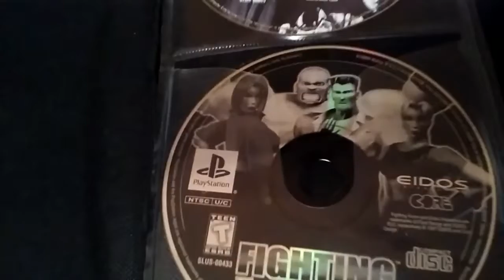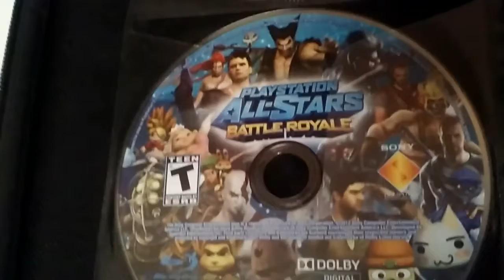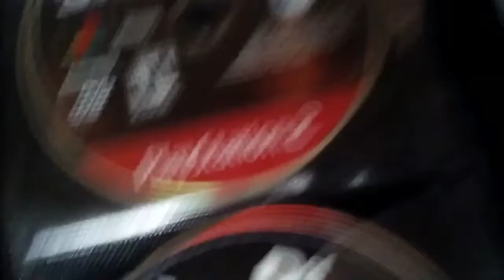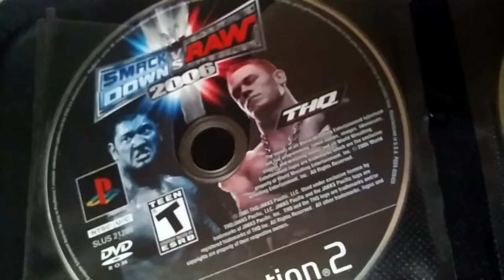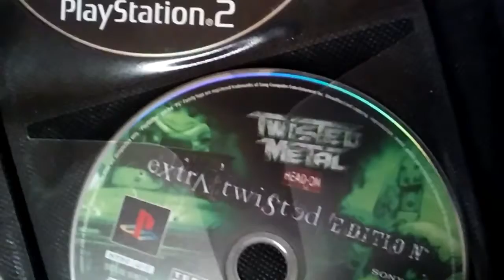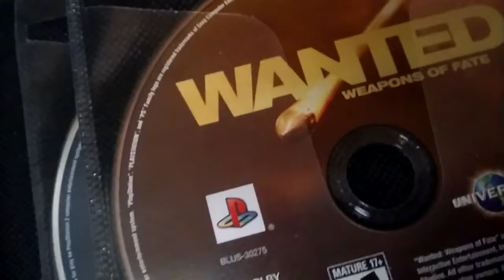Selling Playstation games part 1